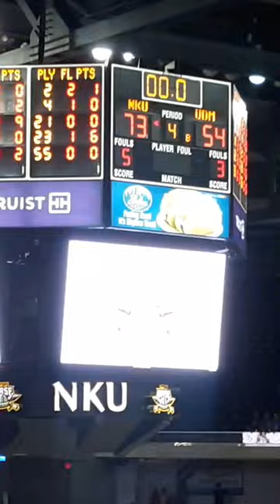NKU Norse Womens Basketball Team WINS 2/1/2024